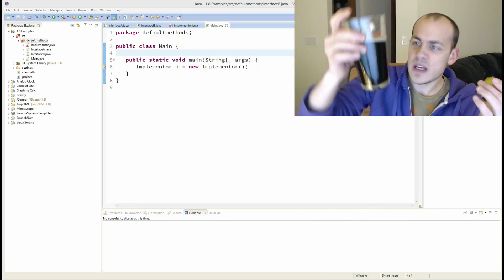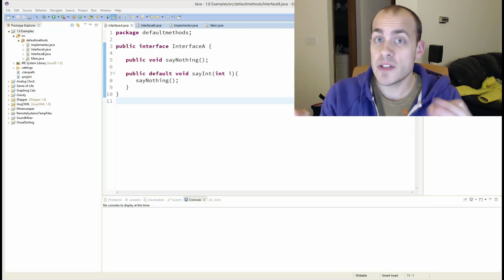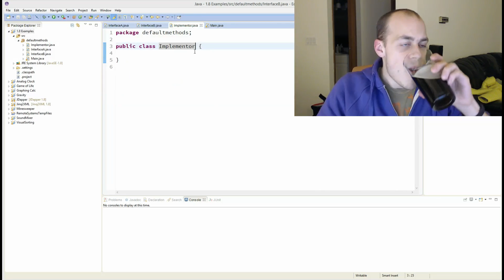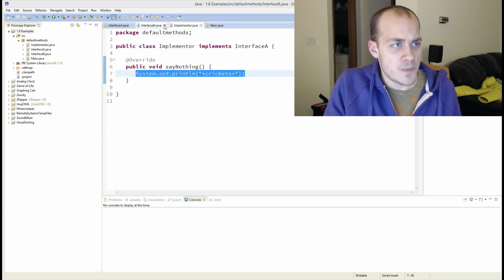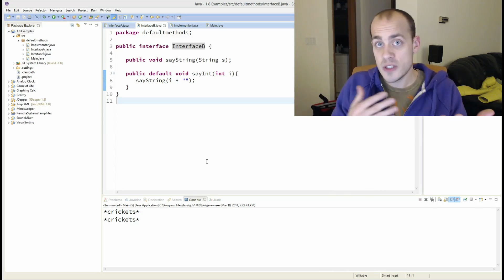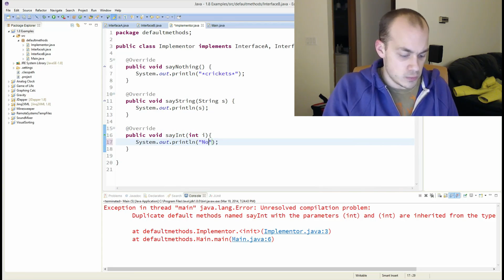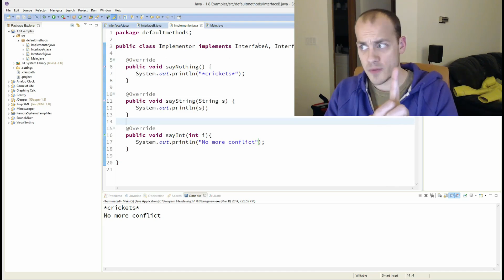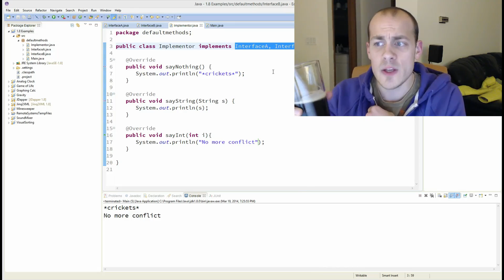B&C - Java 8 - Default Methods on Interfaces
(Not as active as I'd like to be.)
I am also active on Stackoverflow (Well, I used to be)